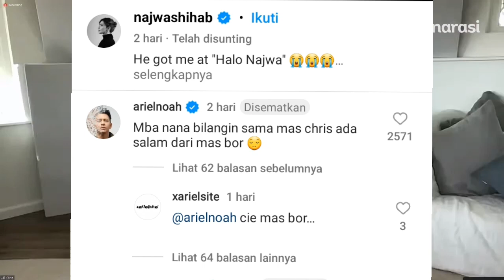Coldplay Bakal Kolaborasi dengan Artis Indonesia saat Konser di Jakarta? Mungkinkah Ariel NOAH